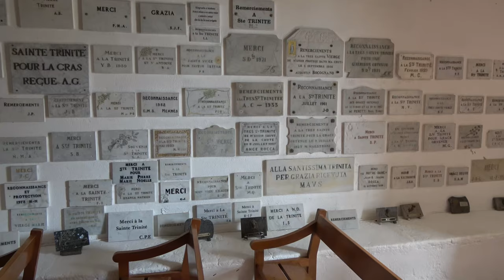CORSE : Oratoire Notre Dame de Tibhirine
A proximité de Bonifacio nous nous rendons à l'oratoire dédié aux 7 moines enlevés puis assassinés en 1996 en Algérie par le Groupe Islamiste Armé. Ces moines trappistes entretenaient une présence chrétienne au sein du monastère de Tibhirine en pleine terre musulmane.
Cet oratoire est situé à proximité de l'Ermitage de La Trinité, il est entouré de blocs granitiques. Un point de vue permet d'observer Bonifacio, hélas le jour de notre visite la ville était noyée d'un brouillard épais.